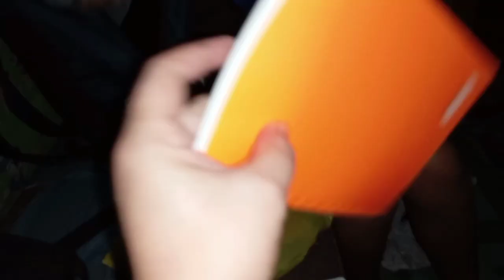MAY PA BIRTHDAY GCASH PARA KAY DODONG! THANK YOU MA'AM ANN FROM USA 🙏